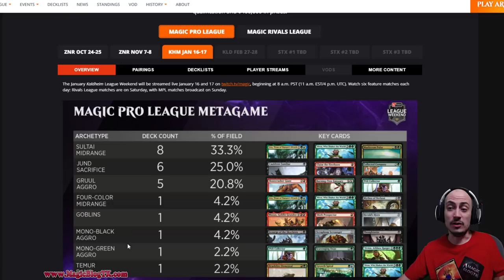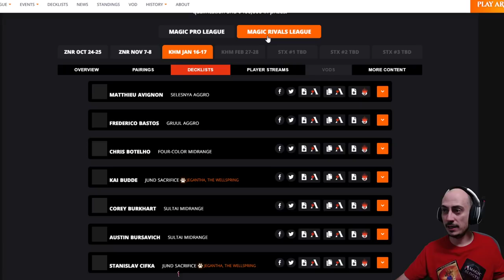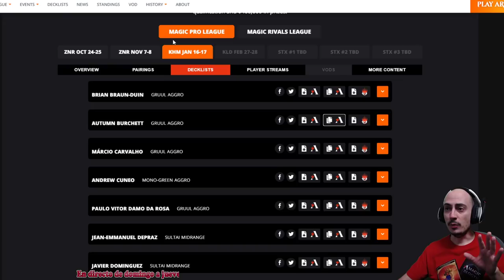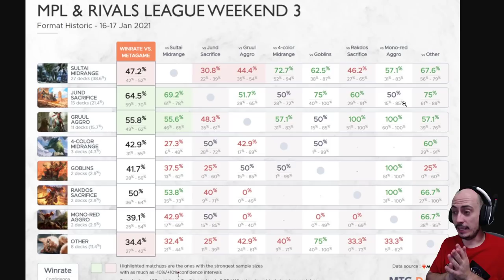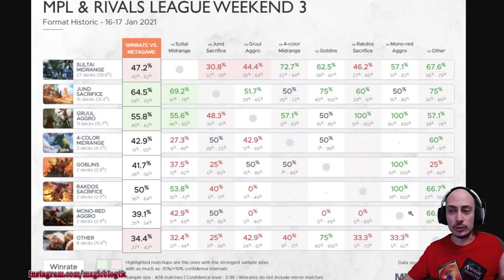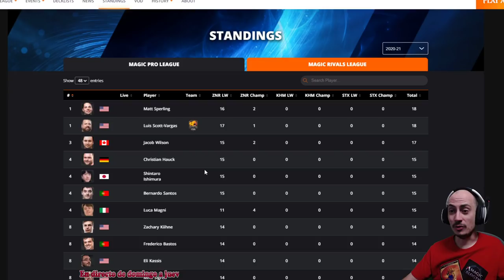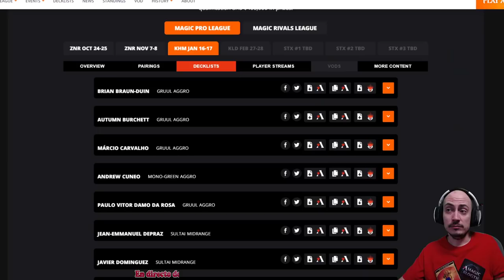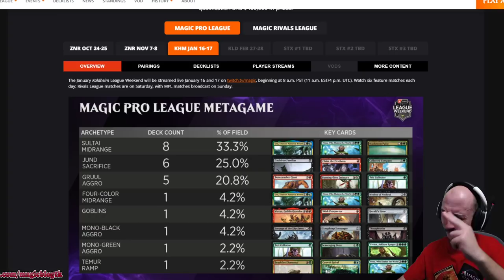El metajuego actual de Historic en la Magic Pro League y la Rivals League